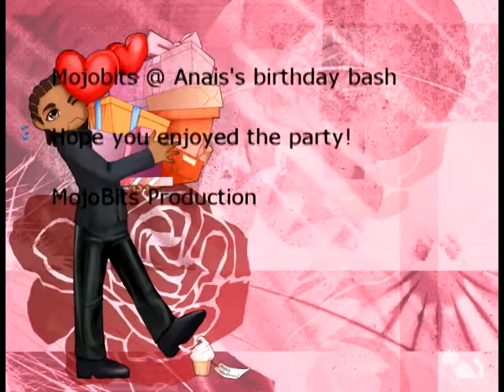Mojobits @ gideon's Birthday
Mr Mojo getting Jiggy with it